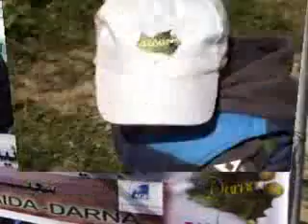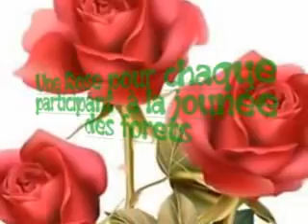VIDEO ZEHOUF CREATION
Salon des forets à SFID avec DARNA  et les clus verts. Sortie à SFID de plus de 70 ecoliers du Moyen pour réhabiliter une surface récréative à SFID Wilaya de  Saida